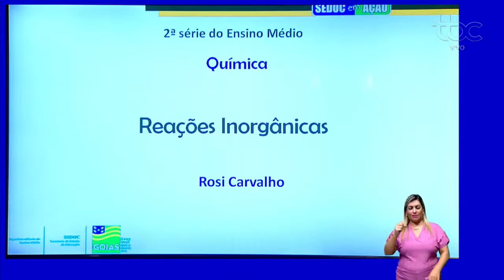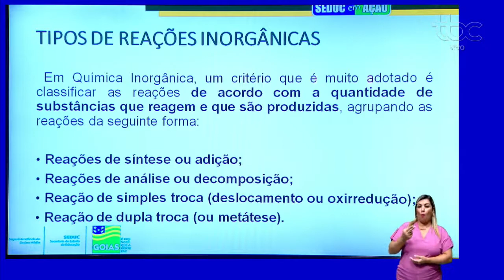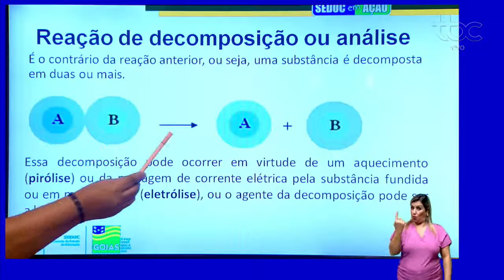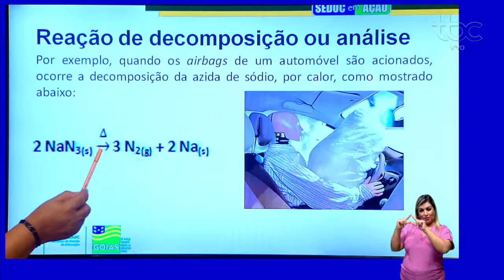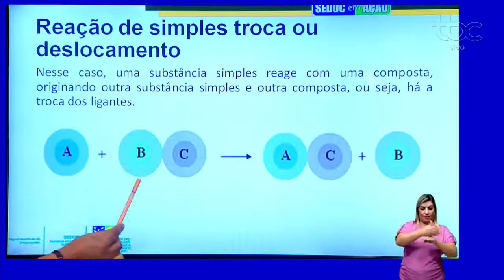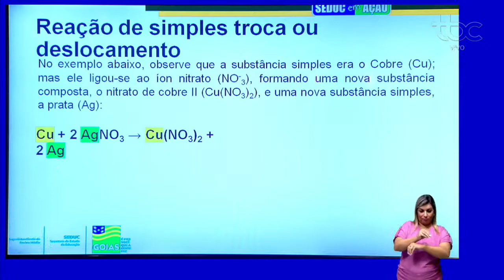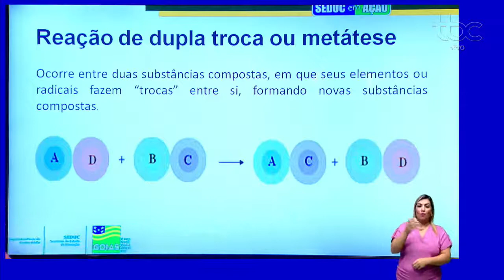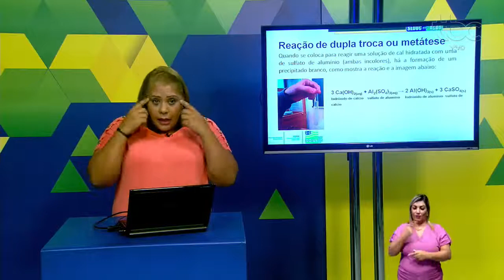REAÇÕES INORGÂNICAS | QUÍMICA | 2ª Série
Siga-nos!